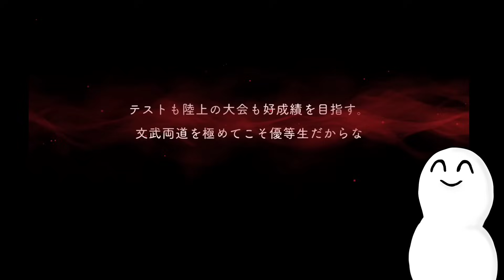【ツイステガチャ】喉カッスカス！デュースクラブ・ウェア絶叫召喚【ゲーム実況】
まさかのメンテ延長に喉もカッスカスでお送りしております

※こちらの動画はプレミア公開となっておりチャットをお楽しみいただけます
リアタイ難しい方はアーカイブでお楽しみください

ツイステガチャ実況だけ集めました！

【ディズニーツイステッドワンダーランド】【DisneyTwisted-Wonderland】【ハーツラビュル】【デューススペード】